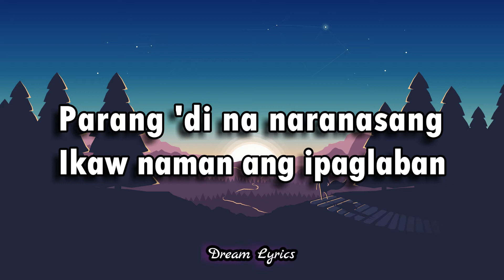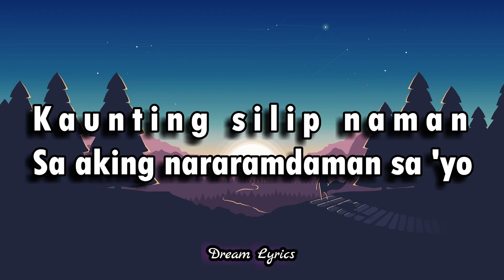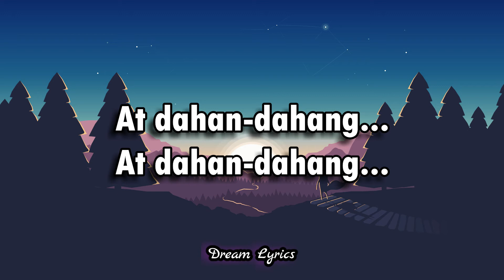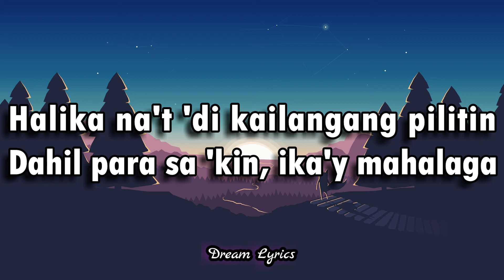Arthur Nery - Higa (Lyrics) 🎧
🎧 Higa - Arthur Nery (Lyrics)

►If You Have Any Request, Please Write It Down In The Comment Section Below and also don't forget to tell me about your feelings in the comments